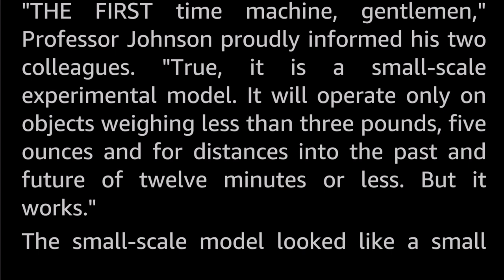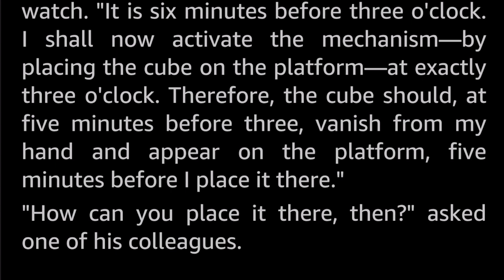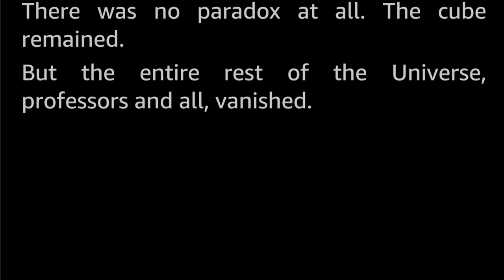Experiment by Fredric Brown -Vintage Science Fiction Short Story *Full Audiobook -human voice*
Experiment is a time travel science fiction short-short story by Fredric Brown, first published in 1954.

Fredric William Brown (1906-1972) was a true master of the short story-with-a-twist. He published north of 20 novels, five of which were SF, and well over a hundred short stories across several genres, in addition to poetry and essays.

I believe many of his short stories-with-a-twist have inspired later authors and TV anthology-shows such as The Twilight Zone, The Outer Limits and by extension shows like Black Mirror, and so many of his twists have gone on to become tropes or even clichés. Mind though, what are now clichés were often pretty ground breaking at the time he wrote them.